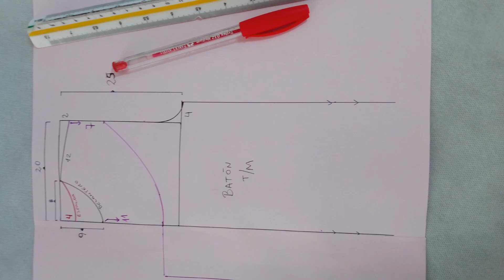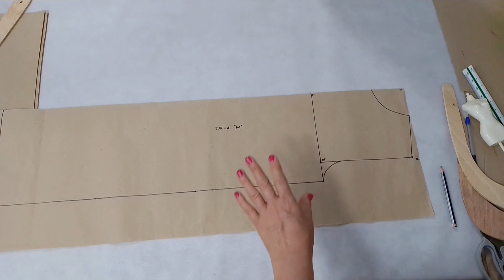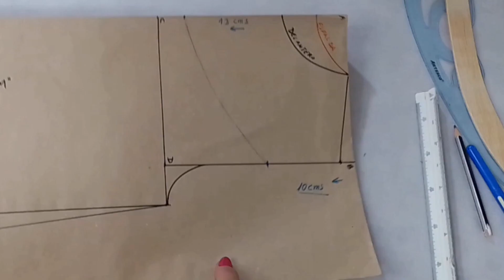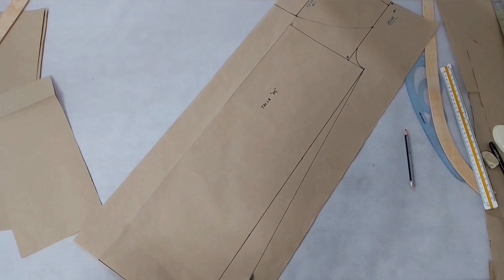Bata de descanso / camisón de dormir / patrones en todas las tallas.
En este tutorial, te guiaré a través del proceso completo de patronaje, corte y confección de una elegante bata de descanso. Además, aprenderás valiosas técnicas de costura como el fruncido a dos hilos, la costura francesa y la correcta colocación de vueltas.

- El paso a paso detallado del patronaje y corte de la bata de descanso.
- Técnicas de costura avanzadas para un acabado impecable.
- Cómo aplicar el fruncido a dos hilos, la costura francesa y colocar vueltas de manera profesional.

Con este tutorial, tendrás todo lo que necesitas para crear una bata de descanso personalizada y con un acabado de alta calidad. ¡No importa tu talla, los patrones están disponibles para todos! ¡Espero que disfrutes creando tu propia bata única.